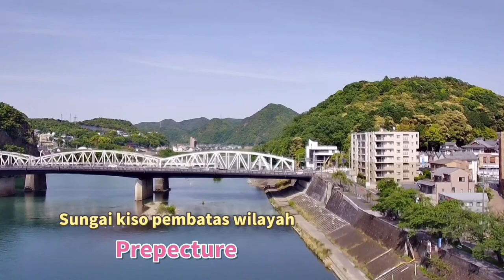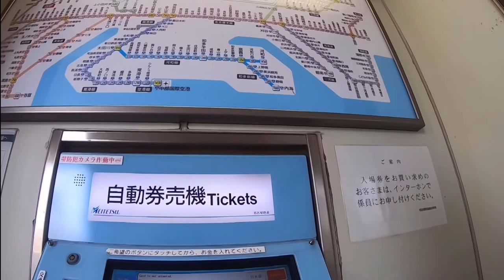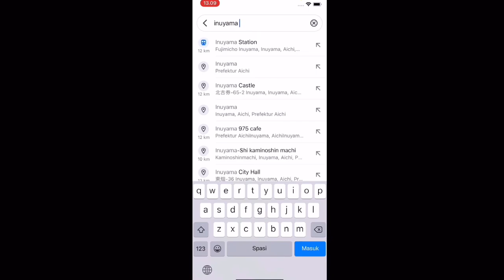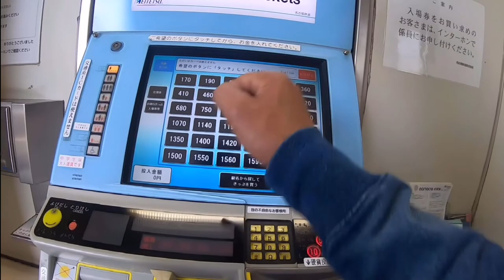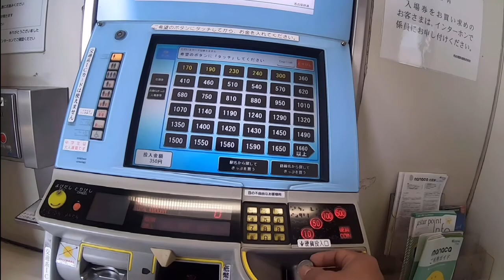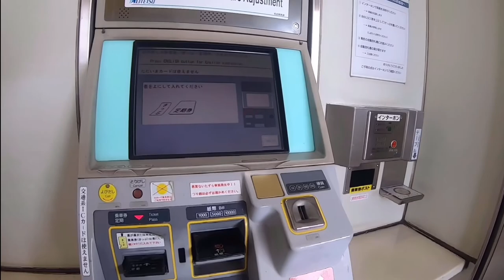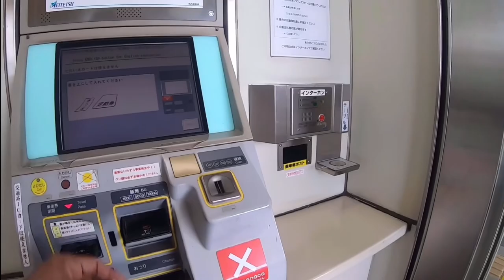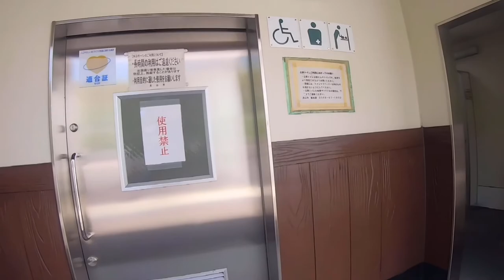Masih ada pohon berusia 650 tahun | kastil tertua di Jepang inuyama yuen aichi ken prefecture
Kastil Tertua di JEPANG di Bangun tahun1537M pada masa Sengoku.dan pada masa itu Kekuasaan ODA NOBUNAGA si RAJA IBLIS nama julukan  nya karna terkenal dengan kekejaman nya dalam membantai musun perang nya, kastil ini pernah di jadikan pangkalan militer perang nya sampai kekuasaan edo mampu memperluas wilayah kekuasaan nya banyak kerajaan yang telah dia tundukan dibawah kekuasaan nya dan di depan pelataran halaman KASTIL INUYAMA tersebut masih ada pohon yang masih hidup yang sudah berusia 650 tahun penduduk setempat dan orang jepang mempercayai bahwa pohon tersebut pohon keramat yang dijadikan rumah dan persemayaman roh para leluhur dan nenek moyang nya yang berkuasa pada masa waktuk itu